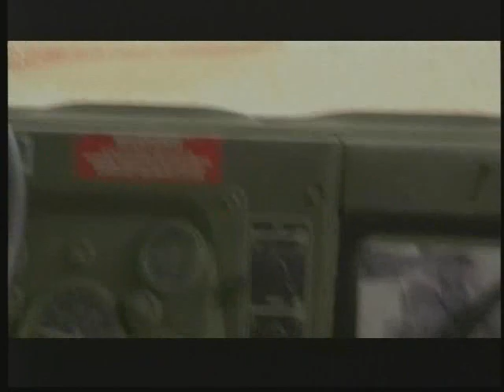City Corner - FACE of SLPS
Host Melanie Adams talks with administrators and volunteers from the St. Louis Public Schools program FACE (Fathers as Advocates for their Children's Education).